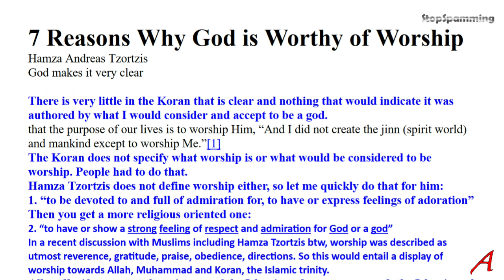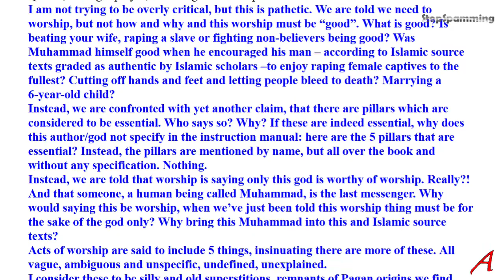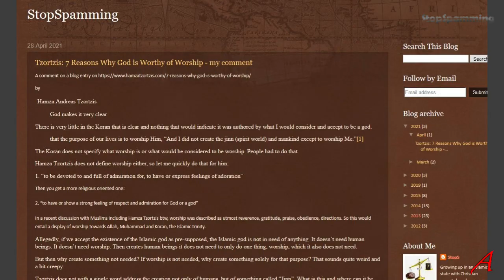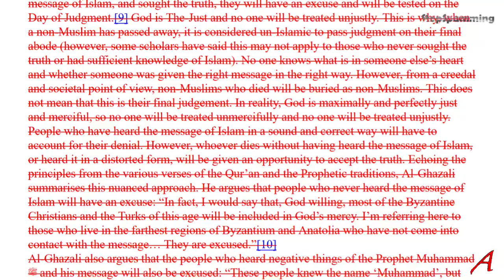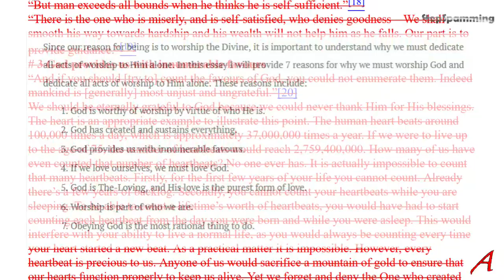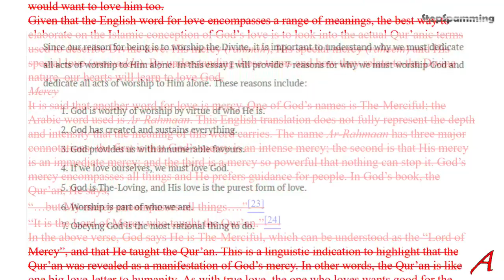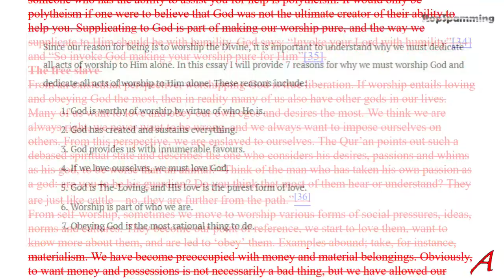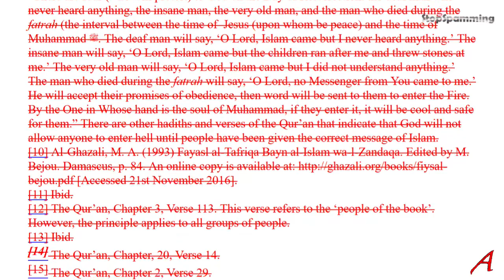Tzortzis - 7 Reasons Why God is Worthy of Worship - a Response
I take up the challenge and analyse an essay on god-worship.